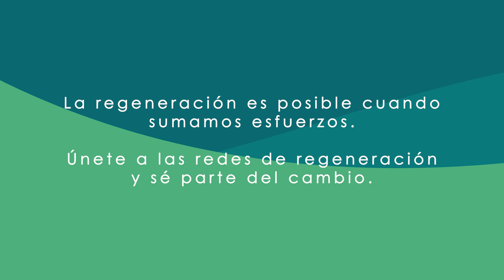Proyecto de Fortalecimiento a Redes de Regeneración - RECAB